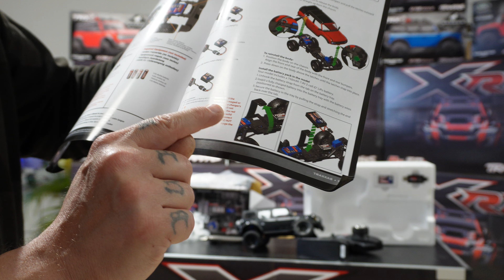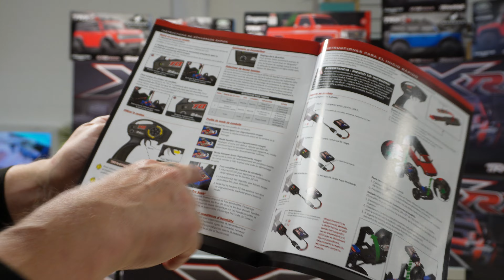Der trx4m bei rc3d.ch